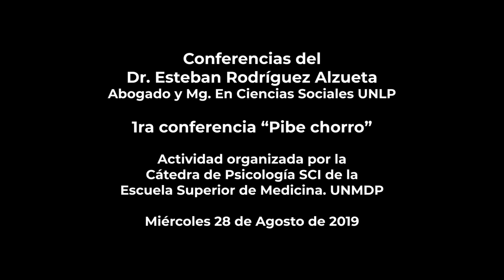1ra Conferencia del Dr. Esteban Rodríguez Alzueta "Deconstruyendo el mito del pibe chorro¨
Conferencias del Dr. Esteban Rodríguez Alzueta
Abogado y Mg. En Ciencias Sociales UNLP

Actividad organizada por la Cátedra de Psicología SCI
de la Escuela Superior de Medicina. UNMDP.

1ra conferencia "Deconstruyendo el mito del pibe chorro¨